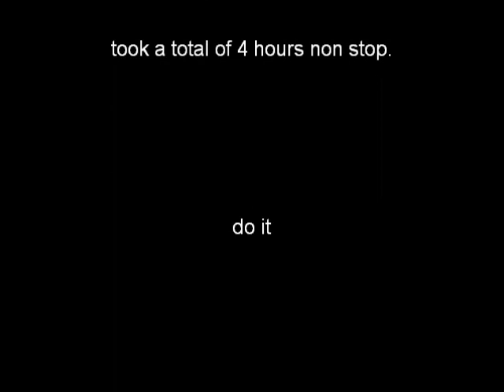Same Jeans stop motion - The View.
Awkward moment when your clothes suit the carpet more than you..